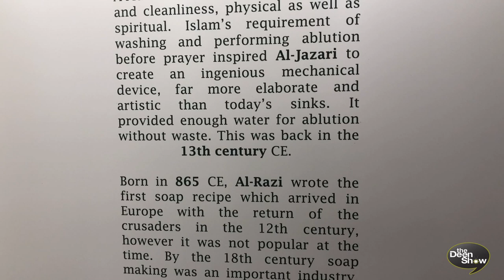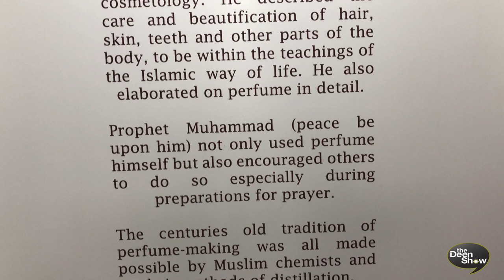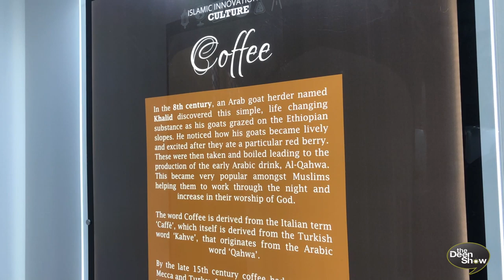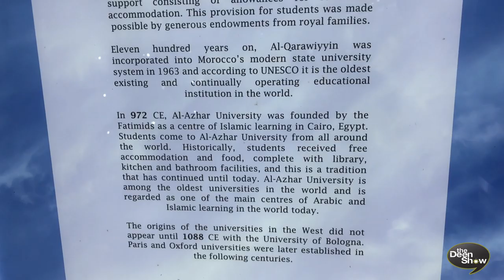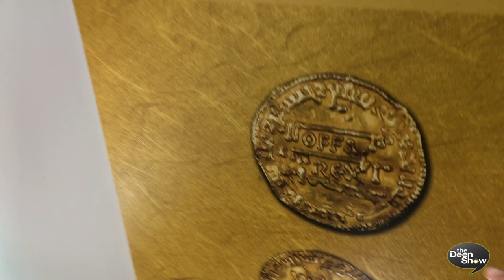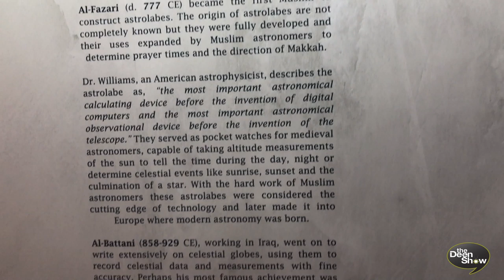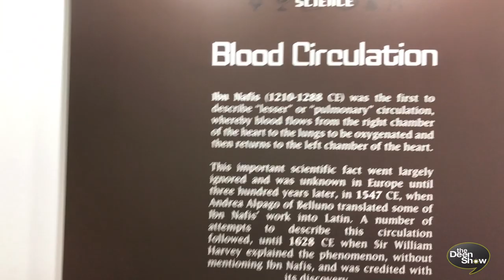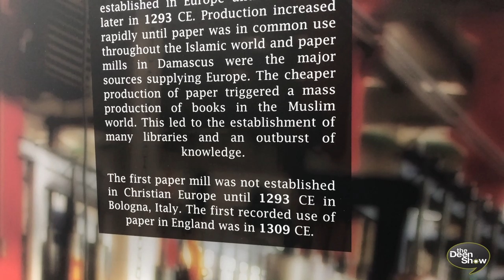DID YOU KNOW MUSLIMS INVENTED HOSPITALS AND COFFEE?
DID YOU KNOW MUSLIMS INVENTED HOSPITALS, COFFEE & MUCH MORE! CHECK OUT SOME AMAZING INVENTIONS AT THE HOUSE OF WISDOM FROM MY TRIP IN MANCHESTER UK!